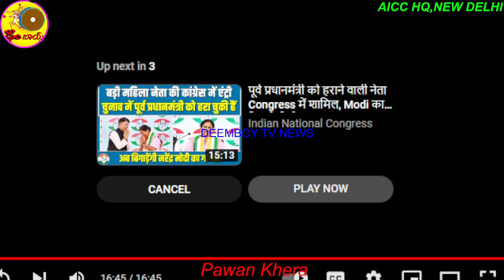Dawood Can Become A BJP MP IF..!Congress Washing Mechine'Jide at BJP' | Deemboy Tv News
Dawood Can Become A BJP MP IF..!Congress Washing Mechine'Jide at BJP'

deemboy tv news

telugu news,v6 live telugu news,Dawood Can Become A BJP MP IF..!Congress Washing Mechine'Jide at BJP',deemboy tv news